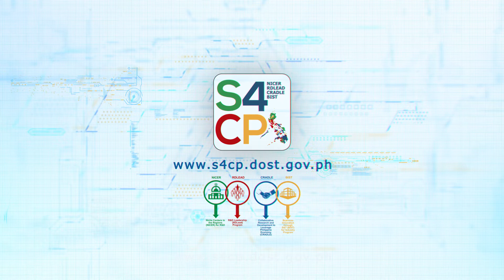S4CP Weblaunch featured projects SEAWEED, BSC, PISOLAR & HERBANEXT